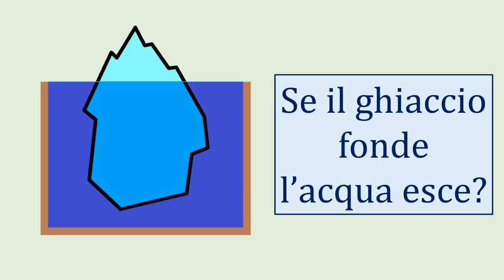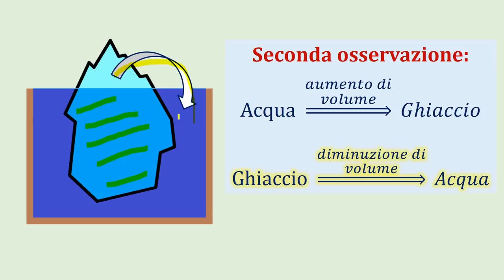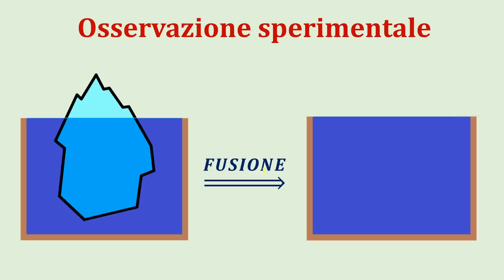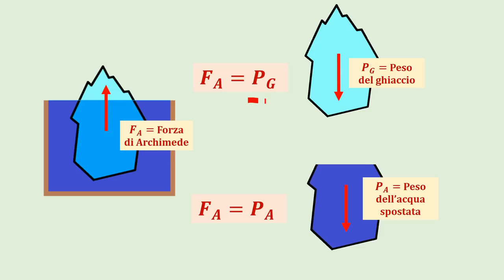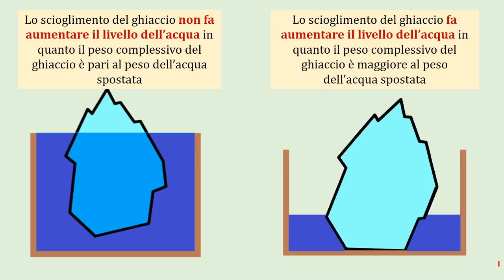Fusione del ghiaccio e forza di Archimede